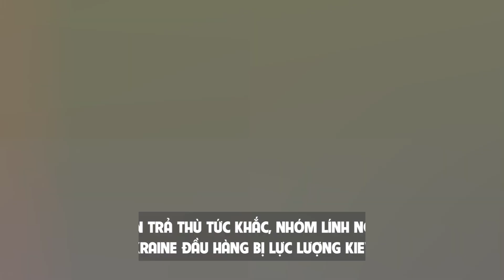QUẢ BÁO ĐẾN TỨC KHẮC: Đòn trả thù t.i.ê.u d.i.ệ.t nhóm lính Nga b.ắ.n ch.ế.t quân Ukraine ĐẦU HÀNG